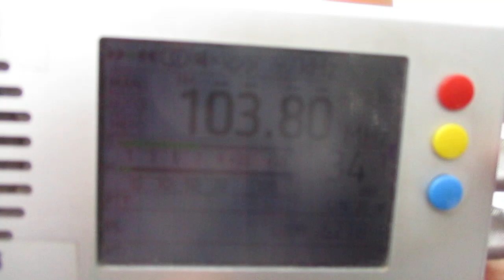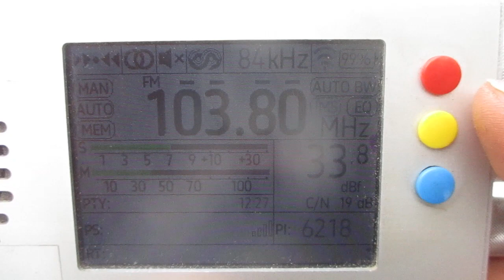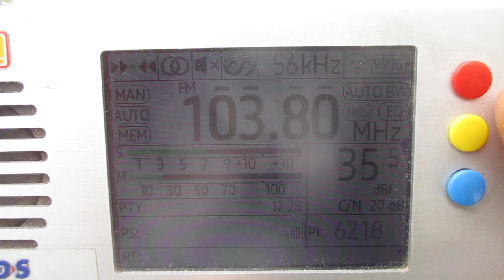[Tropo] 103.8 v Avtoradio (Volkhov) (Leningrad region)~167km 135° 42 m 0.05 kW(TRP)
receiver:TEF 6686 (Portable)
antenne:BUILT-IN TELESCOPIC(190 cm)
location:Priozersk(SPb-Region)
time 10:05 GMT (13:05 MSK)
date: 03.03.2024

01:02 id "Avtoradio"